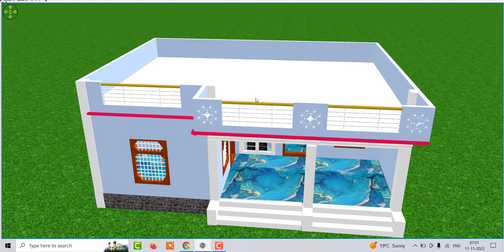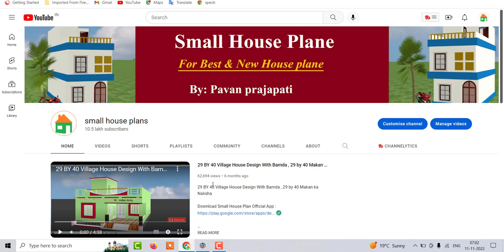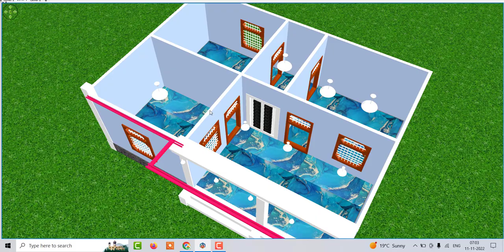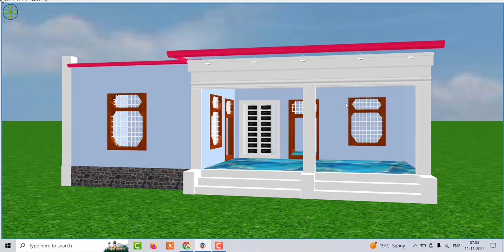33 by 24 House Design in 3D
33 by 24 House Design in 3D